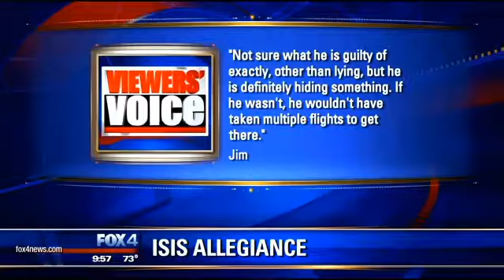Viewers' Voice 5-14-15